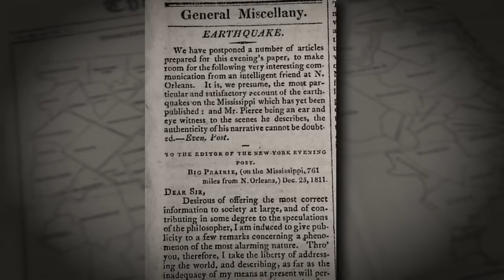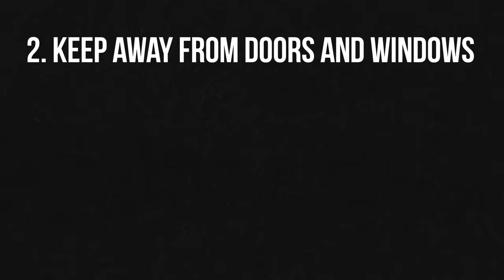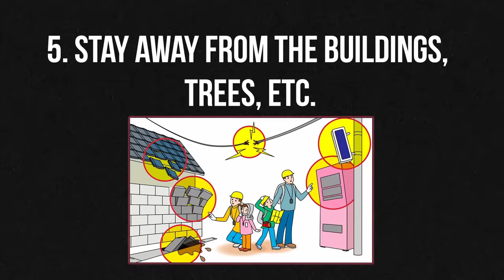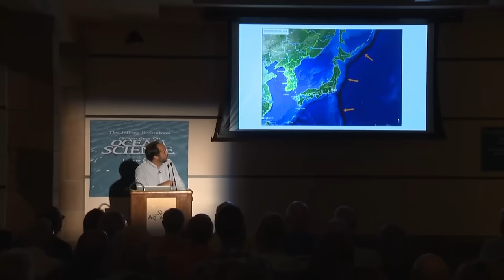What Would Happen If 9.2 Earthquake Hits?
Dive deep into the history and science of earthquakes in this comprehensive and exciting documentary. You'll learn about the most destructive earthquakes in U.S. history and why the next big one might not be where you expect.

We journey from the notorious San Andreas fault in California to the relatively unknown and potentially catastrophic fault lines in the Midwest.

Drawing on a wealth of scientific research, historical accounts, and compelling visual aids, we explore the geological phenomena that give rise to these seismic events, the impact they've had in the past, and the potentially devastating effects they could have in the future.

In this video, we shed light on why earthquakes in the East might be more dangerous than you think, and offer survival tips that could be life-saving. You won't want to miss this thrilling geological ride! Tune in, learn something new, and stay prepared!